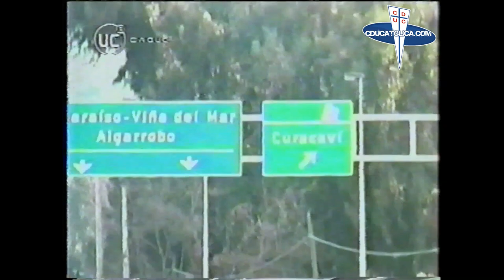Un día con Roberto Gutiérrez (2004)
Programa La Católica Deportes. Un día con Roberto Gutiérrez (2004)